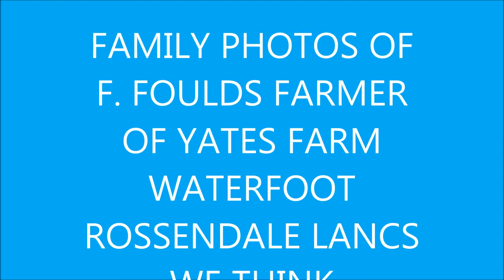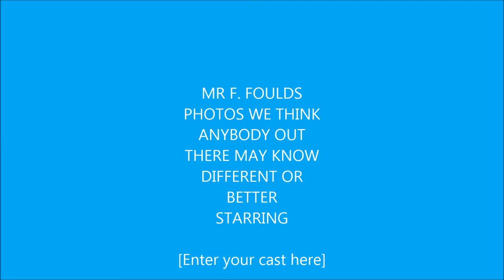F.FOULDS PHOTOS WATERFOOT ITHINK